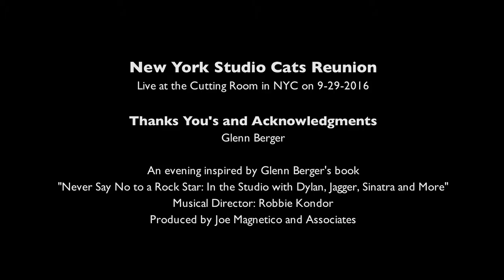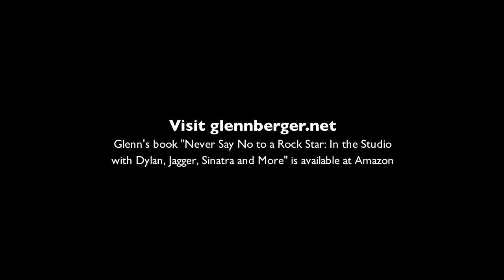NY Studio Cats Reunion - Thank You's - Cutting Room 9-29-2016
Thanks You's and Acknowledgments
Glenn Berger